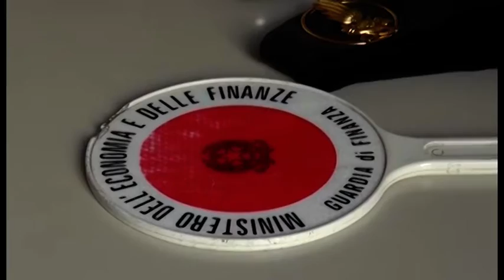Carrozziere si improvvisa medico: scoperto e denunciato dalla Guardia di Finanza